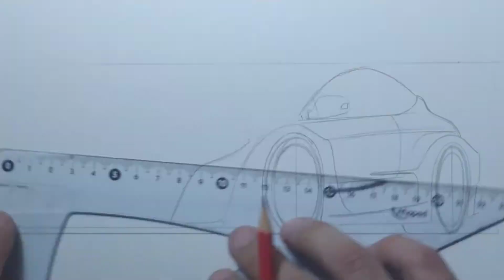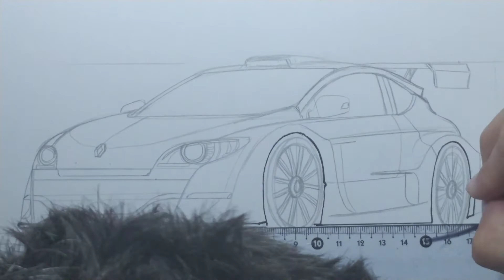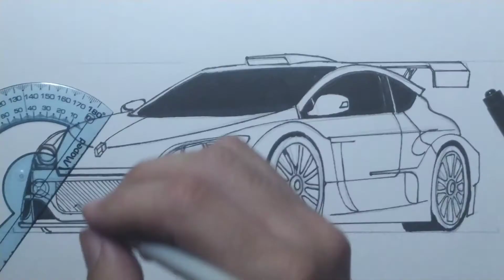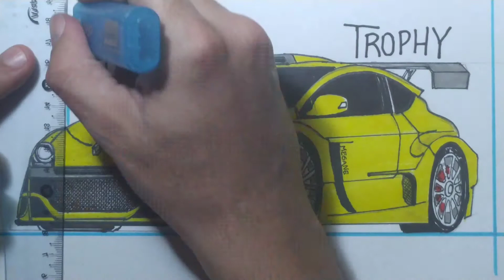TUTTO CAR Renault megane trophy V6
dibujo de Renault megane trophy V6 más info y entretenimiento